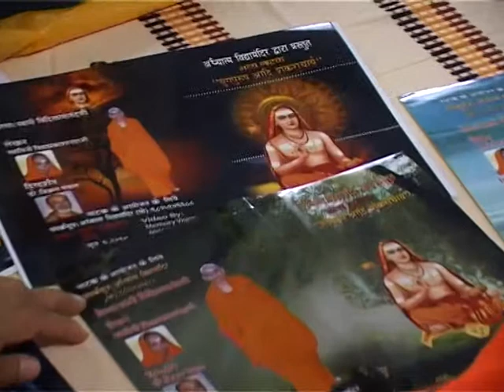04 Purushottam Yoga Chapter 15 ( पुरुषोत्तमयोग )